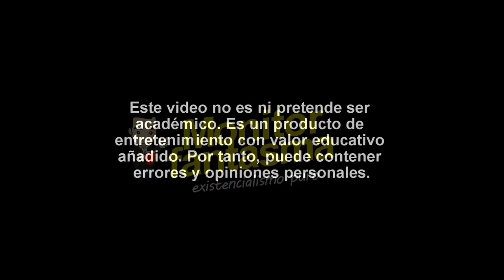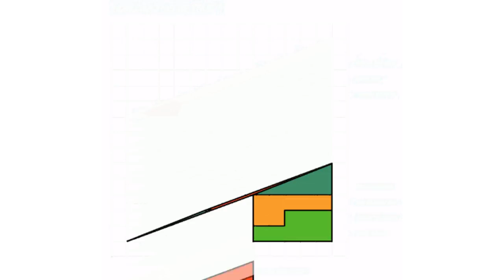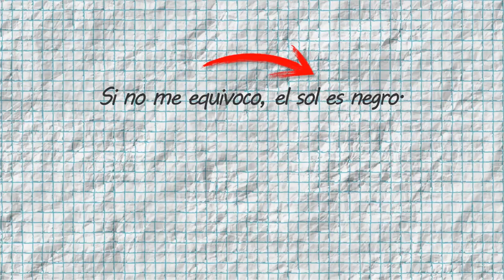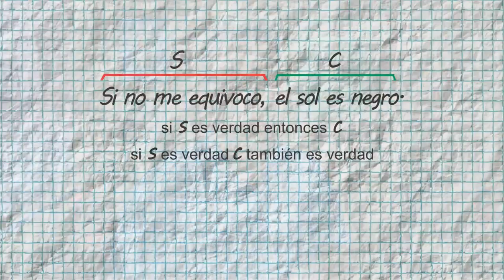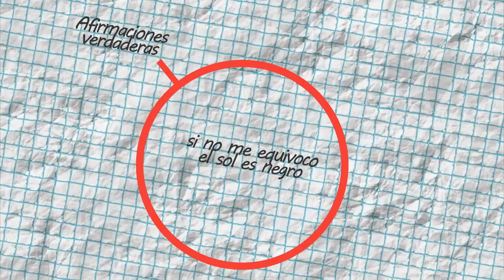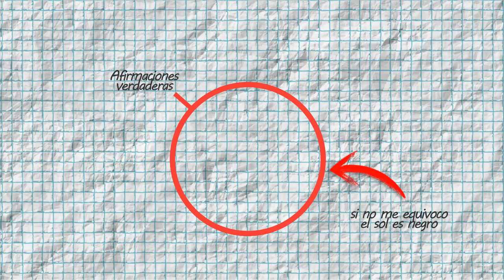La paradoja de Haskell Curry ¿Es posible un sol negro?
Cómo probar una contradicción. Paradojas semánticas o de lenguaje. Paradoja de Curry explicada. Teoría de conjuntos. Significados. Contradicciones. Lógica. Matemática. Haskell Curry.

▼▼ ¡Mis canales! ▼▼

▼▼ Música ▼▼